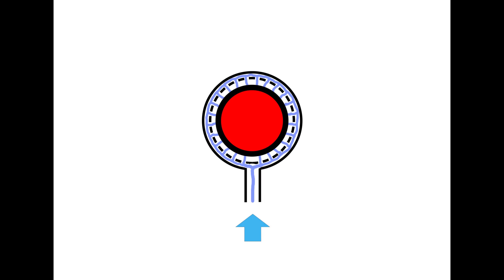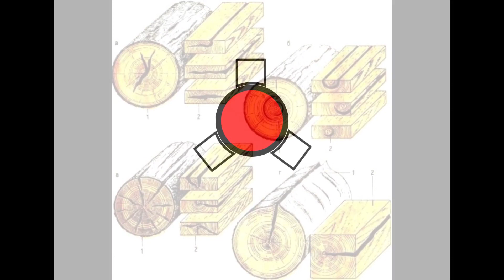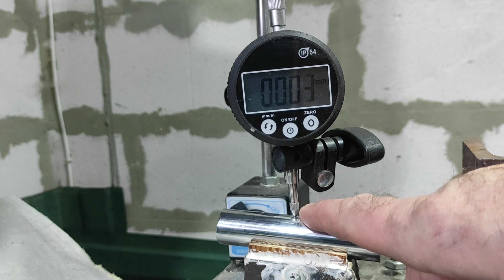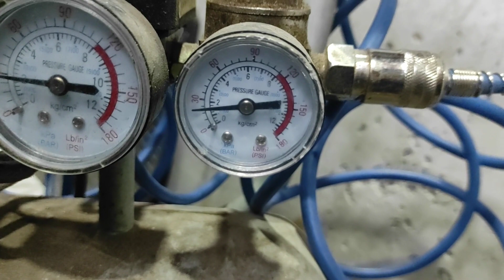Воздушный подшипник с деревянным вкладышем.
Экспериментируем с моделью аэростатического подшипника. Такие подшипники отличаются очень низким коэффициентом трения , практически неограниченным сроком службы и может работать на любых оборотах.